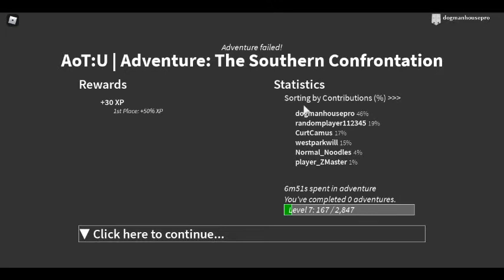dogmanhousepro attack on titan